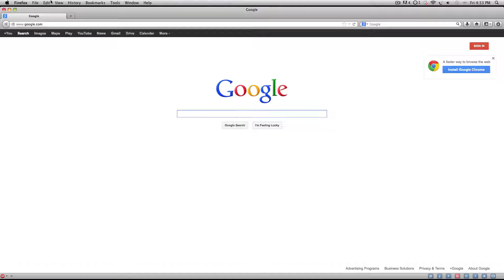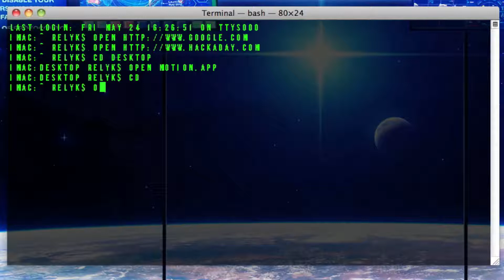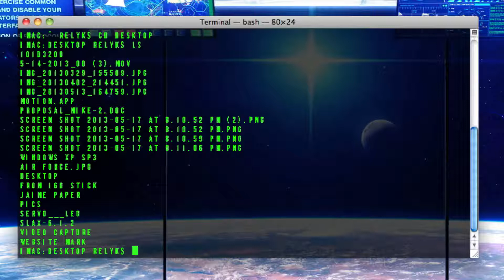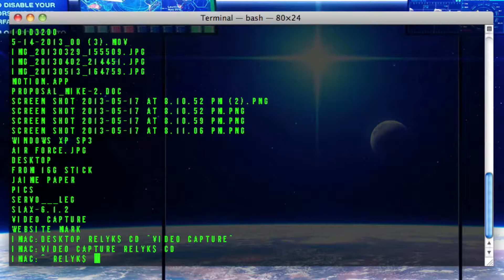[how to] Open Websites and Programs in Terminal w/ Text Commands (Mac OSX)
This Tutorial Show you how to open programs and websites in terminal. also, it shows what to do if your program has a space in the title.